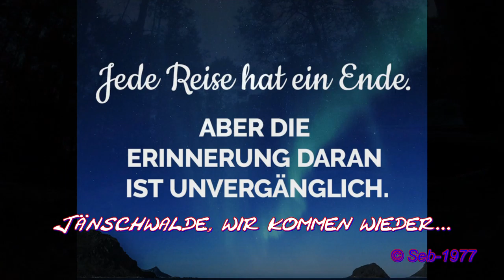Jänschwalde 2019, zweite Version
Hier nun die überarbeitete Version unseres Wochenendes in Jänschwalde. Viel Spaß.

Dieses Video enthält GEMA-Freie Musik von Musicfox...